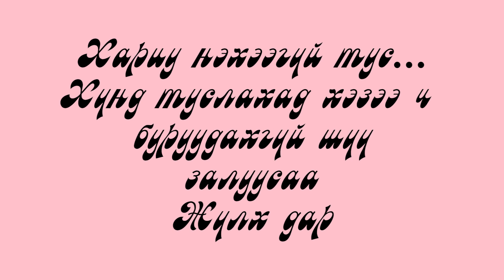Хариу нэхээгүй тус...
Таны өнөөдр хүнд хүргэсэн бяцхан тус маргаашийн гэрэлтэй ирээдүйг бий болгох болно.